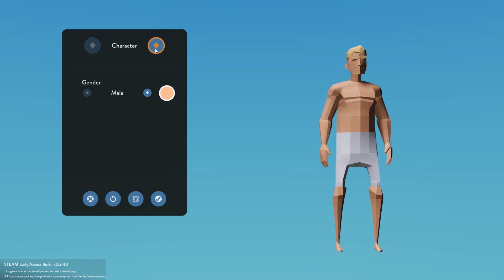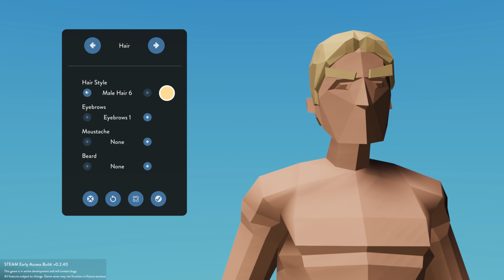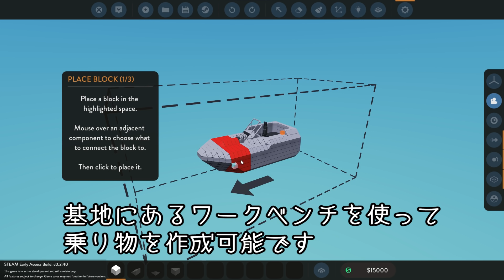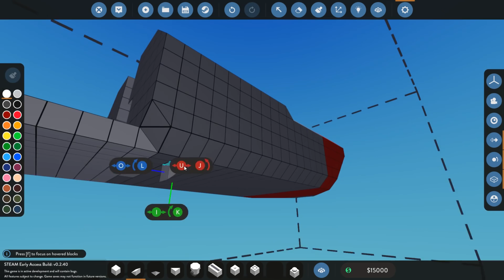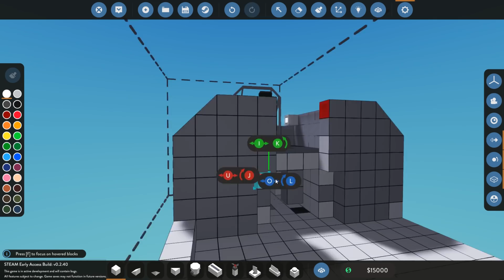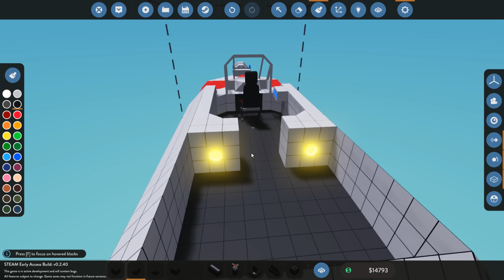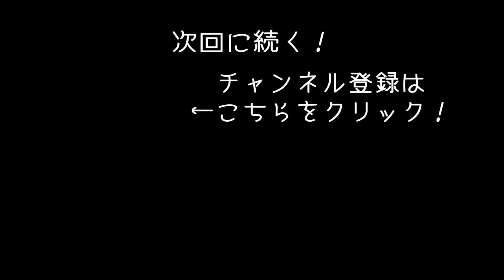【Stormworks】手作りボートが不慮の事故で転覆【アフロマスク】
海難救助シミュレーター「Stormworks」のゲーム実況です。
今回は手作りボートを使ってお仕事をしていきます！